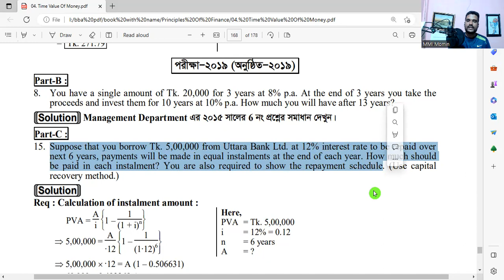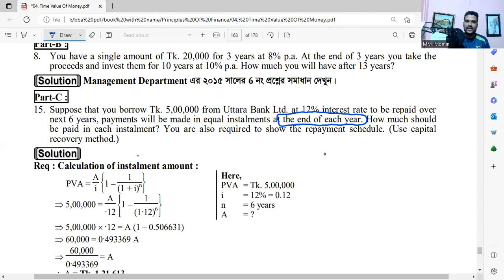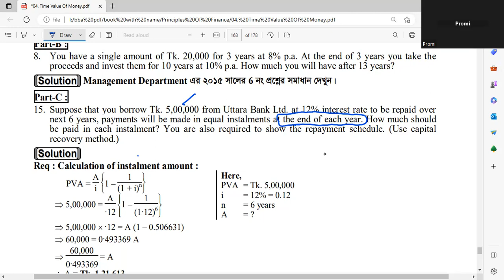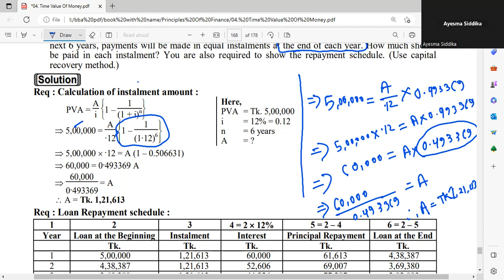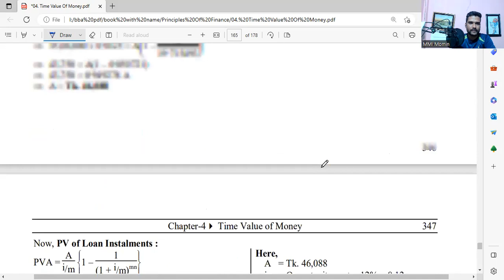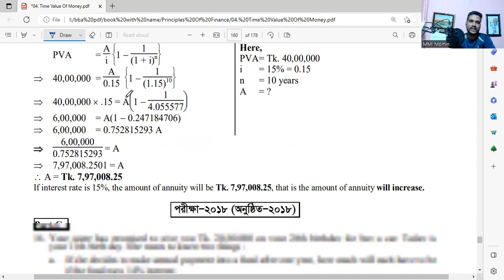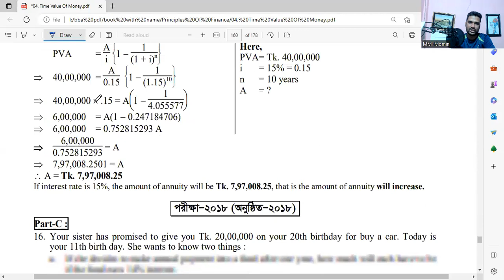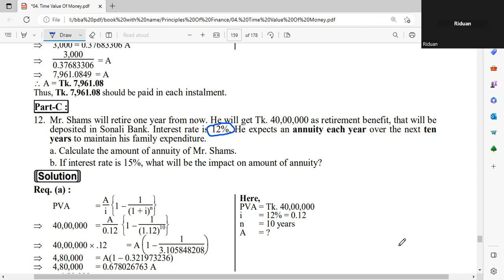BBA BBS Principles of finance How to calculate Amount Instalment